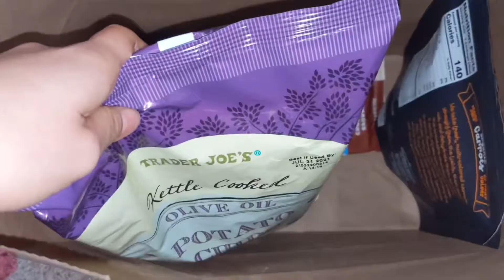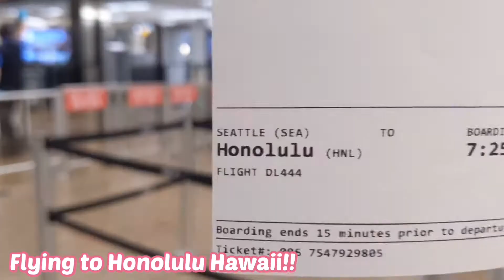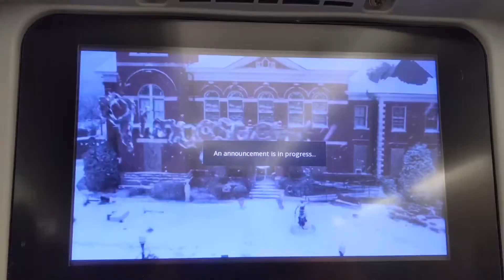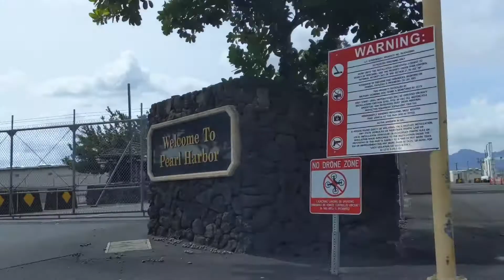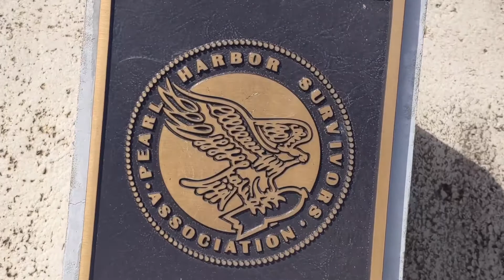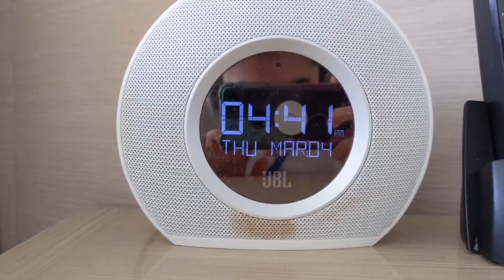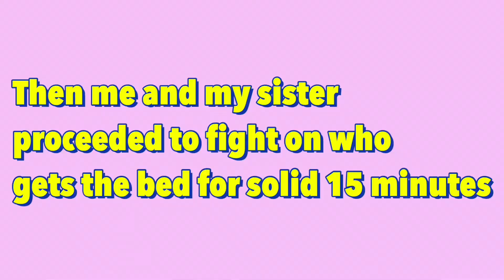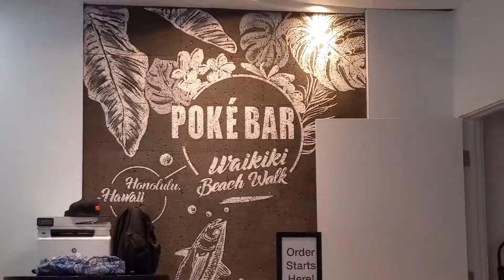Hawaii Travel Vlog *Covid-19*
Traveling to Hawaii during the pandemic...

Hey guys!!
If you are a new viewer here, my name is Emine Atajanova and I post many travel blogs and other unique videos.

In this video I will be traveling to Honolulu, Hawaii during the Pandemic. (2021)
You will see the entire journey, of traveling to Hawaii.
How I packed my suitcase, taking my covid-test, swimming in Hawaii, and much more!!
This video is Day #1 of my Hawaii Journey, there will be much more Hawaii content!
Hope you enjoy the sunny weather🥰

(Feel free to type any questions you have in the comment section below)

Hey! Yes, you! Also checkout my Youtube channel if you want to see more videos like this. Hope you enjoy this video of my Hawaii Journey.
Goodbye!!

Sub Count: 121 (Love you all🥺)
-Emine Atajanova